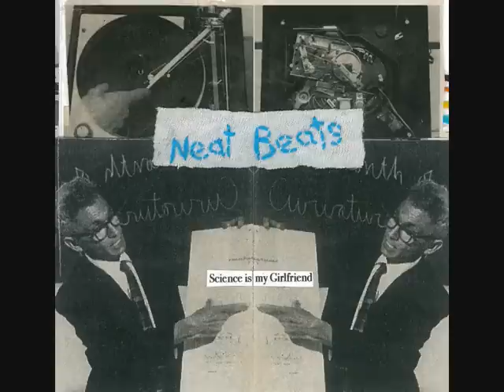Neat Beats - Broken Anchor